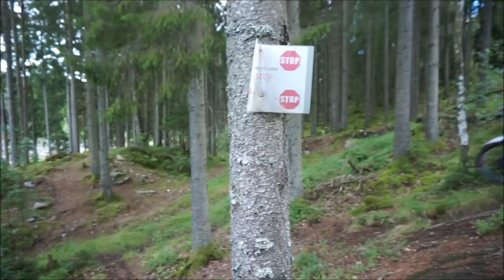Trial practice - GasGas 2017 300cc